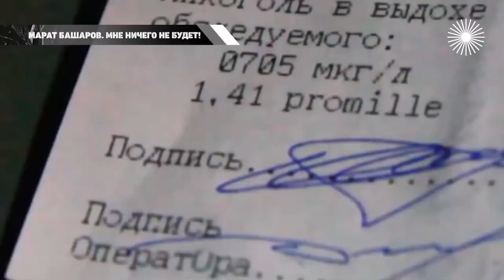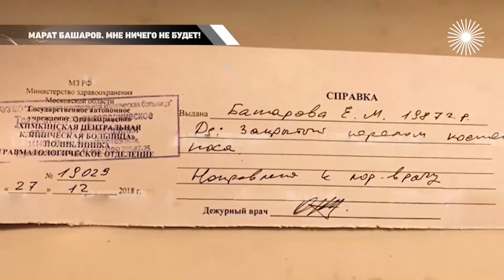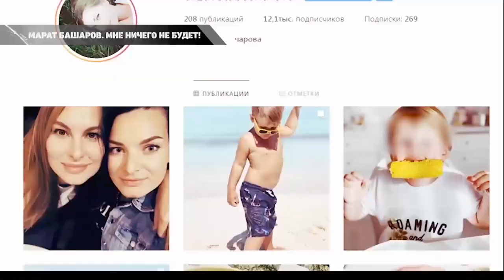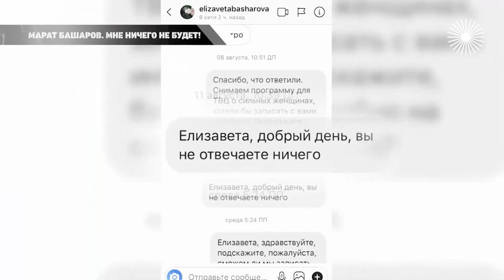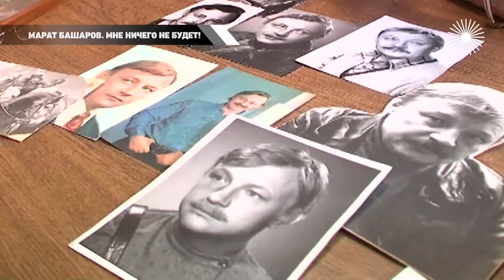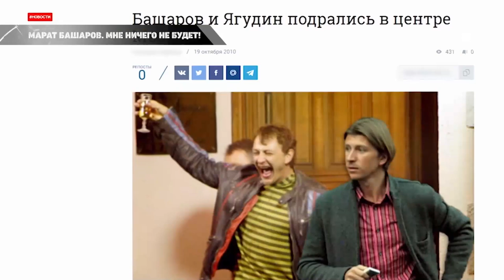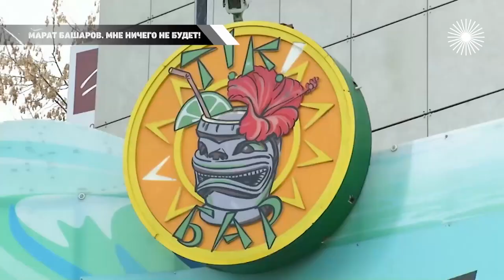Марат Башаров. Мне ничего не будет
Когда знаменитого артиста Марата Башарова пытались лишить прав за вождение в пьяном виде, он громко сказал в суде: "Вы вообще понимаете, с кем имеете дело?". Талантливый и когда-то любимый всей страной актёр постоянно попадает в криминальные сводки. Бил одну жену, потом вторую... И всегда уверен – ему ничего не будет! Но примеры других артистов говорят об обратном...